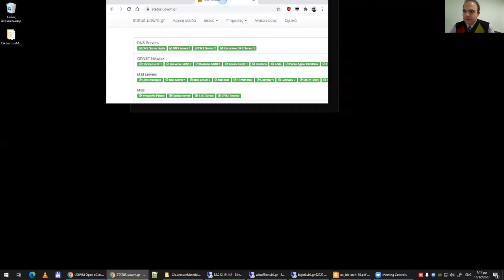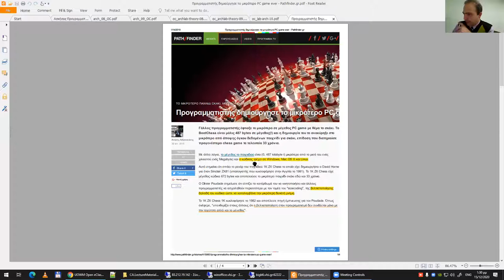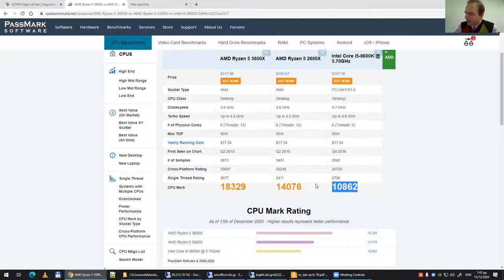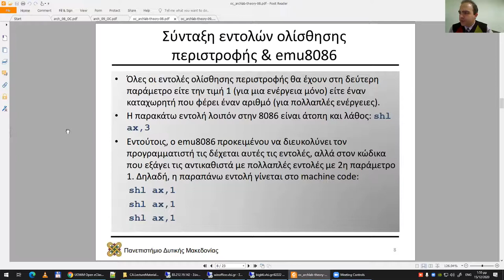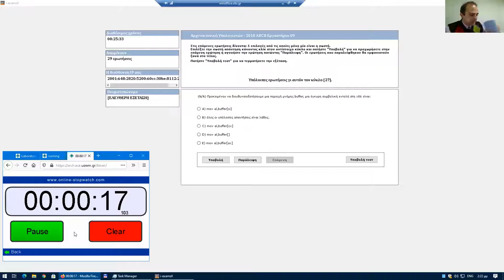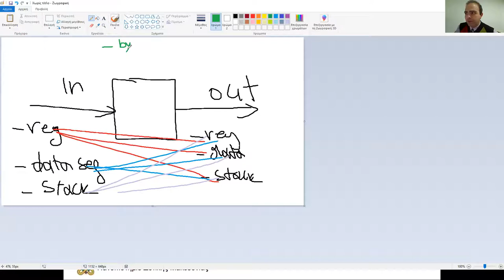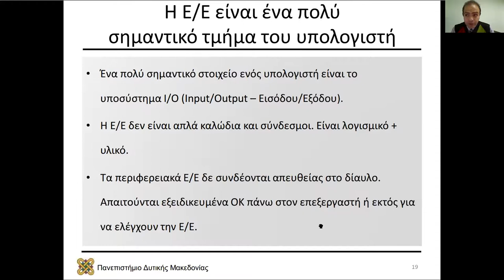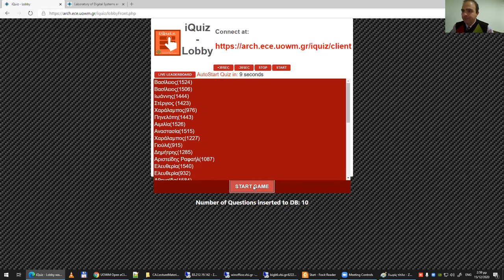2020 Αρχιτεκτονική Υπολογιστών, Τηλε-διάλεξη 10 - Μηνάς Δασυγένης